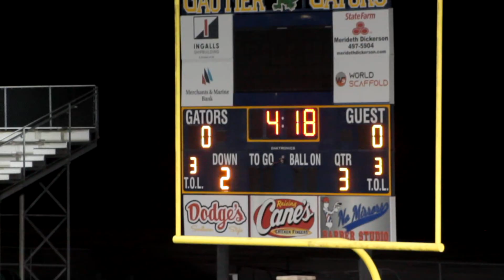Rebels v Tigers 12u 2024 3rd Round Playoffs (3)